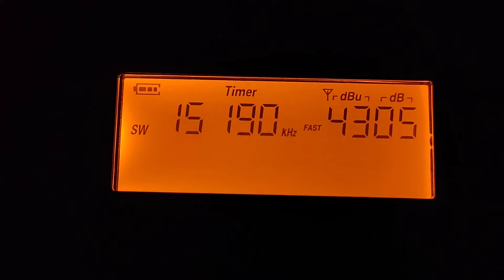22/09/2021 [SWL] Radyo Pilipinas SW 15190 kHz Filipino Receiving in Langkawi, Kedah, Malaysia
• Radio Station : Radyo Pilipinas (Radio The Philippines)
• Frequency : SW 15190 kHz
• Power : 250 kW
• Transmitting Location : Tinang Transmitter Station, Concepcion, Santa Rosa, Central Luzon, Philippines
•GPS coordinates : 15°22'02"N 120°37'35"E
• QTH : Langkawi Island, Kedah State, Malaysia
• Distance : 2,491 KM
• Language : Filipino
• Date : 22 September 2021
• Receiver : XHDATA D-808
• SINPO : 44544
• Target Area : Middle East 283°Degree
• Antenna : Tecsun AN 03